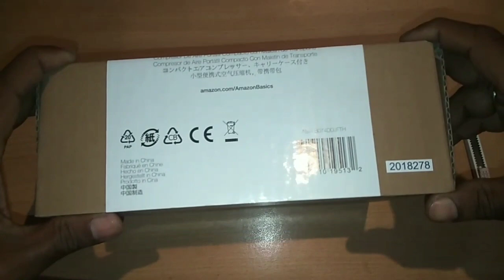amazon basics Compact Portable 12V 150 PSI Digital Tyre Inflator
Compact 12-volt portable tyre inflator for adding air to tyres; plugs into cigarette lighter port
For tyres with a 120 PSI rating; 22 L/M free flow at 0 PSI
10-foot power cord reaches all tyres comfortably
Long 23.6-inch air hose easily reaches all tyres
Inflate tyres for scooters, motorcycles and cars
Digital Gauge with Auto Shut Off Capability
Built-in LED light offers useful illumination when working in dim or dark lighting
Maximum continuous run time - 10 minutes and Cool Down time required 10 minutes after every operation before next use